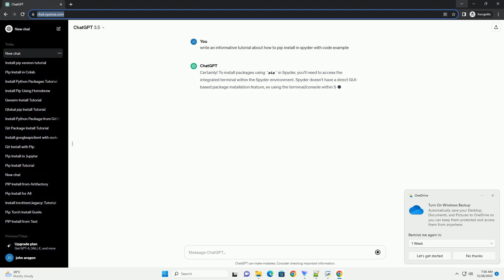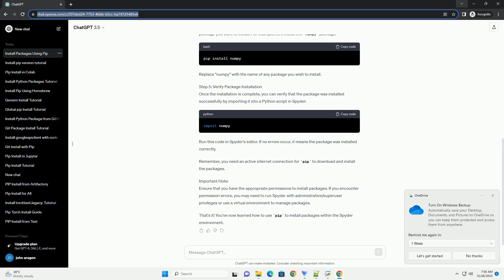how to pip install in spyder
Certainly! To install packages using pip in Spyder, you'll need to access the integrated terminal within the Spyder environment. Spyder doesn't have a direct GUI-based package installation feature, so using the terminal/console within Spyder is the way to install packages via pip.
Here's a step-by-step tutorial on how to install packages using pip in Spyder:
Step 1: Open Spyder
Launch Spyder from your preferred environment (Anaconda Navigator, standalone installation, etc.).
Step 2: Access the Terminal/Console
Navigate to the menu bar at the top of the Spyder window. Click on "View" and then select "Panes" - "Terminal" or "Console". This will open a terminal/console within the Spyder environment.
Step 3: Check Python and Pip Installation
Once the terminal/console is open, verify that Python and Pip are installed and working correctly by typing the following commands and hitting Enter after each:
These commands should display the versions of Python and Pip installed on your system. If they aren't recognized, you might need to set up Python and Pip paths in your system's environment variables.
Step 4: Install Packages using Pip
To install a package, use the pip install command followed by the name of the package you want to install. For example, let's install the numpy package:
Replace "numpy" with the name of any package you wish to install.
Step 5: Verify Package Installation
Once the installation is complete, you can verify that the package was installed successfully by importing it into a Python script in Spyder:
Run this code in Spyder's editor. If no errors occur, it means the package was installed correctly.
Remember, you need an active internet connection for pip to download and install the packages.
Important Note:
Ensure that you have the appropriate permissions to install packages. If you encounter permission errors, you may need to run Spyder with administrative/superuser privileges or use a virtual environment to manage packages.
That's it! You've now learned how to use pip to install packages within the Spyder environment.
ChatGPT